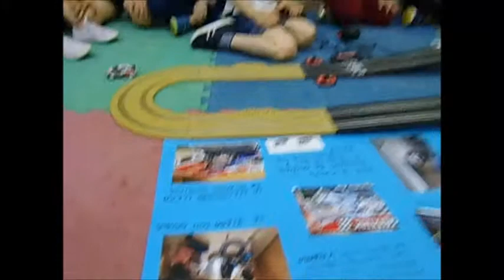PELI JOSÉ JAVIER